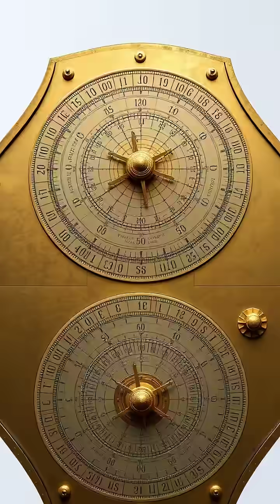Unveiling the Antikythera Mechanism: The Ancient Analog Computer 🛠️✨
Dive deep into the mysteries of the Antikythera mechanism, the oldest known analog computer that changed how we view ancient technology. 🌌 Unearthed by Greek sponge divers in 1901, this incredible artifact dates back to 100 BCE and showcases the astronomical prowess of ancient Greece. From intricate gears to precise calculations of lunar and solar eclipses, discover how modern technology is helping us unlock its secrets. Join us on this journey through time and innovation!